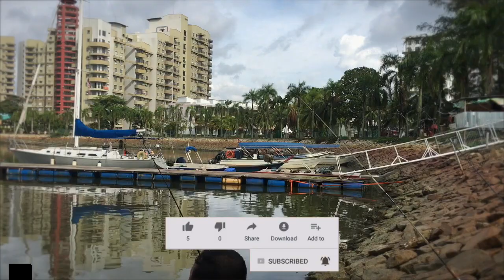#04 Lepas gian musim hujan ohoiii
Gian punya pasal turun jugak 😂😂 dapat ke tak dapat no 10 Ɨɨɑɨɨɑ°◦ɨɨɑɨɨɑ°◦ɨɨɑɨɨɑ°◦ɨɨɑɨɨɑ°◦